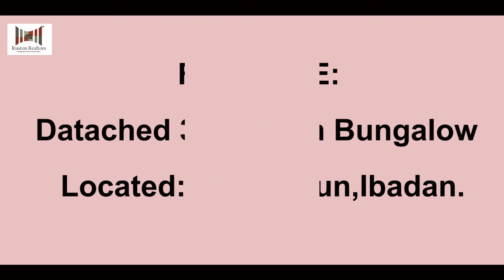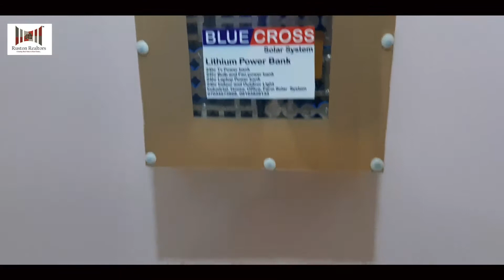Detached luxury 3 bedroom Bungalow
This is a detached luxury bungalow with modern facilities and fittings such as;
Chandeliers, all en-suites rooms, Green area, 3.5kva Solar systems for uninterrupted power supply, borehole water, etc.

Located in a very accessible Iletuntun just at Nihort idi shin Extension, Ibadan.

Price